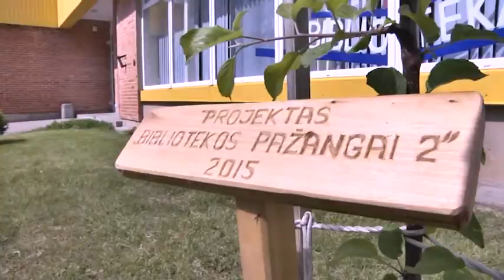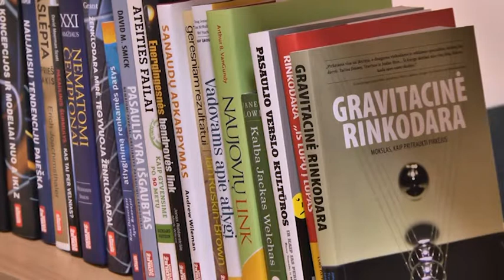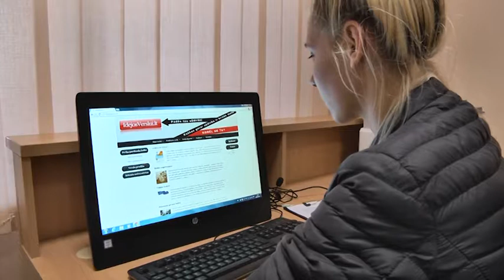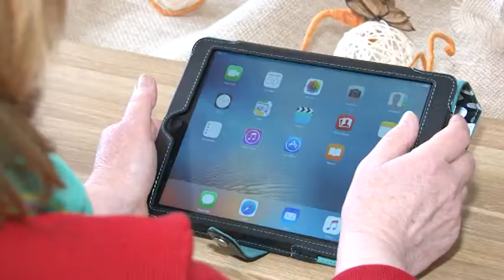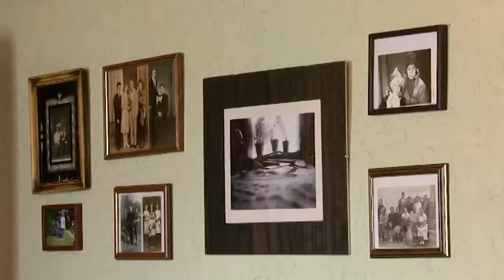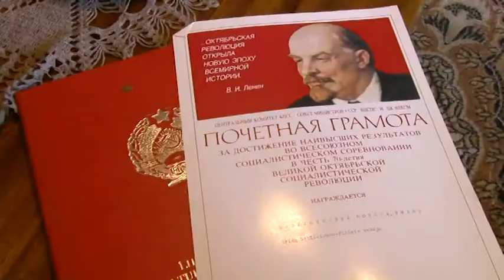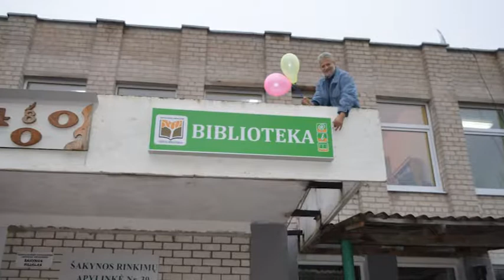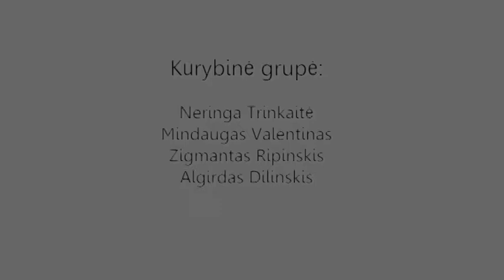Keliaujanti biblioteka (5)